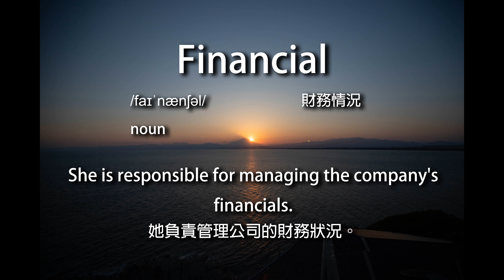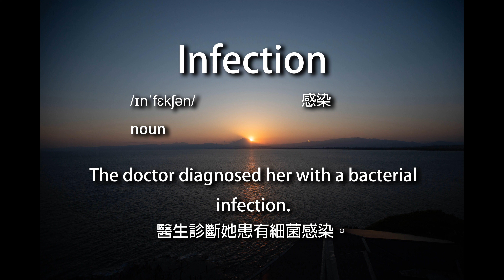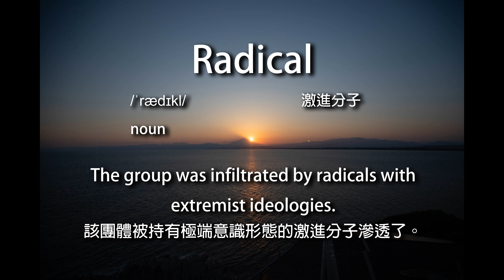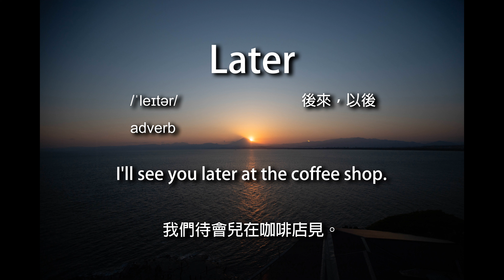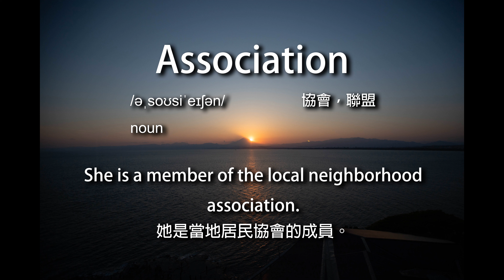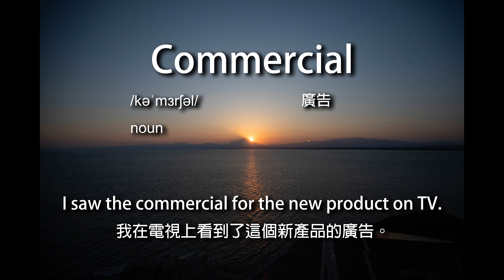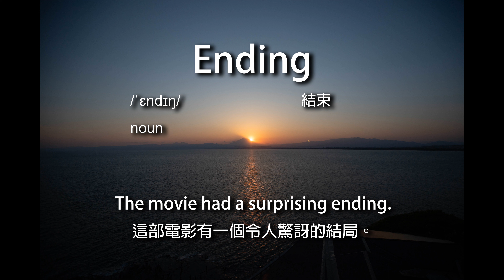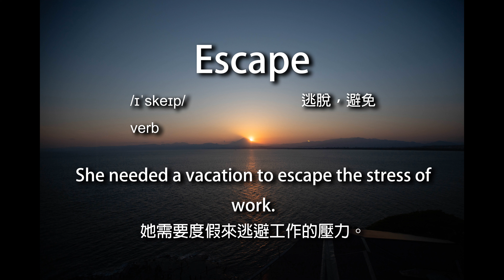3800個最常用英文單字 Part1 | 15分鐘輕鬆學習 | 英文口說 | 英语口语 | 基礎英文 | 英文初學者入門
3800個最常用英文單字 15分鐘輕鬆學習 | 英文口說 | 英语口语 | 基礎英文 | 英文初學者入門

多謝支持!

透過我們的視頻教學，輕鬆學習適合任何程度的英語及中文短語，只需要跟著大聲朗讀練習重複這些短語，直到熟練為止。以有趣又簡單的方式，提升您的英語及中文語言技巧！

With our video tutorials, you can easily learn English and Chinese phrases suitable for any level. All you need to do is follow along and practice repeating these phrases out loud until you become proficient. In a fun and simple way, we help you improve your language skills!

入門必備出國英語短句及中文短句 播放列表